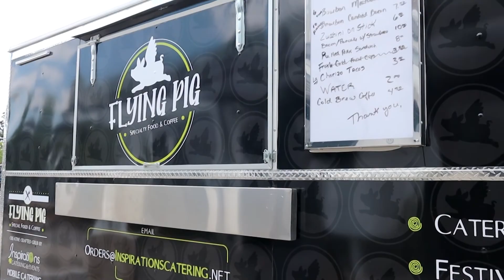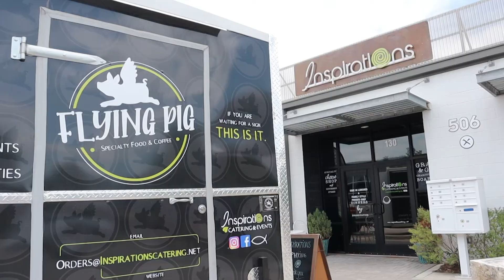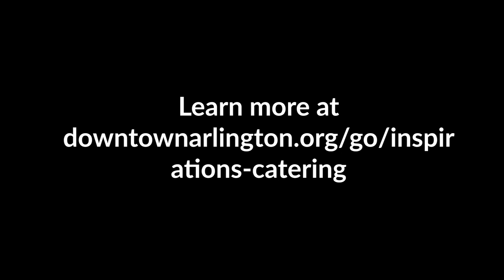Down To Business with the Toledo Family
The Toledo team comes together to tell their entrepreneurial story! The family started their business as a catering service, then to a full on kitchen and gatherings space at Inspirations Catering, the family now takes the business on the road with a food truck, The Flying Pig Food Truck!

DTArlington is the place to go to start your business, and of course, get some great food.